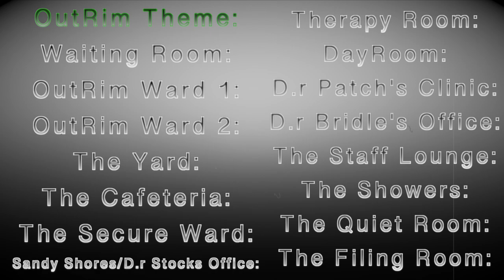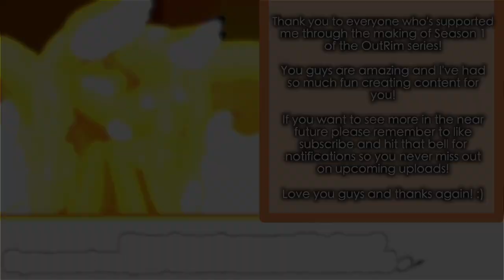Full OutRim Theme Song by CIHI 316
(Out of respect for the artist who created this piece for me. Thanks!:)

So Season 1 of my OutRim Playthrough series just drew to a close and I couldn't be happier with the reception I've received! I'm so glad you guys have enjoyed watching each episode as we've progressed together through the complicated storyline! I wanted to post this sooner but hadn't though the timing was right yet.  Anyways, this is the full OutRim theme song for your listening pleasure! He's amazingly talented and I couldn't have done this project alone!

What do you want to see happen and who are you excited to learn more about?

Song's: OutRim Theme Song by CIHI 316
Youtube Creator Music: Heartbeat of the Hood
Ending: TwinTails77 Intro Theme by CIHI 316